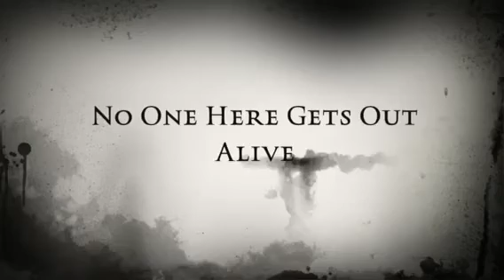No one here gets out alive